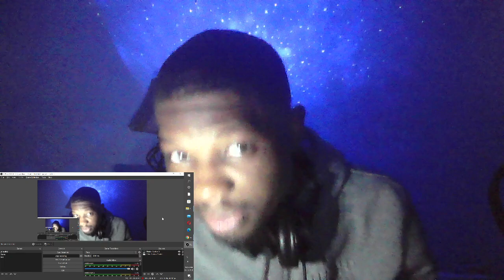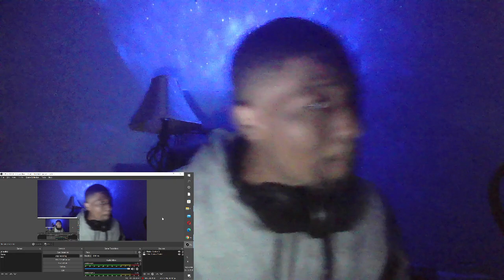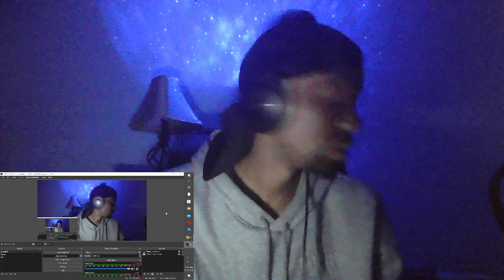GMB REACTS to STREET FIGHTER 6